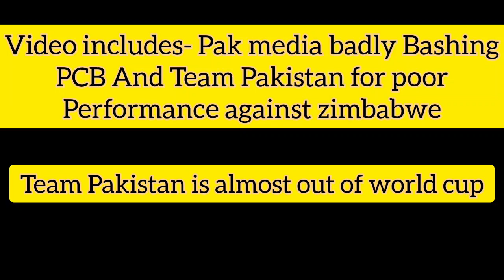pak media on loss to zimbabwe | pak reaction after losing match today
pak media on pak loss | pak media on pakistan | pak media on pak loss to zimbabwe | pak reaction after losing match today

pak vs zimbabwe
pak media on cricket latest
pak media on babar azam
pakistan media on pak cricket team
pak reaction after losing match today against zimbabwe

All the videos, songs, images, and graphics used in this video belongs to their repective content owner and i or this channel doesn't claim any right over them.